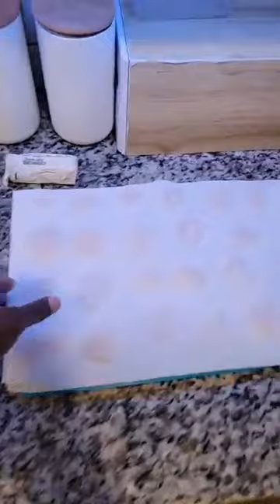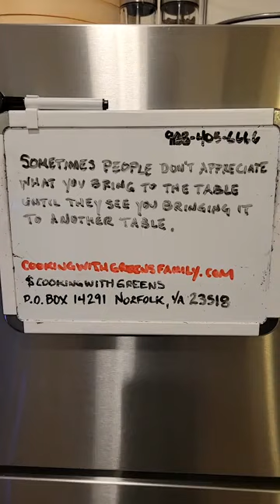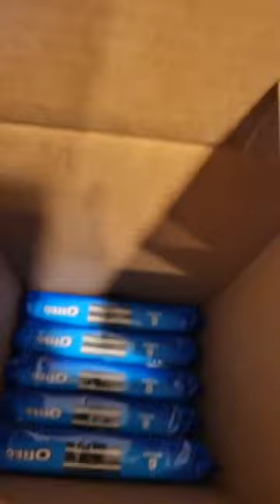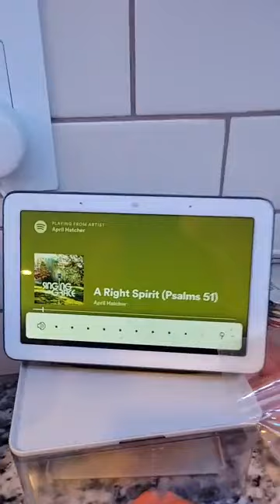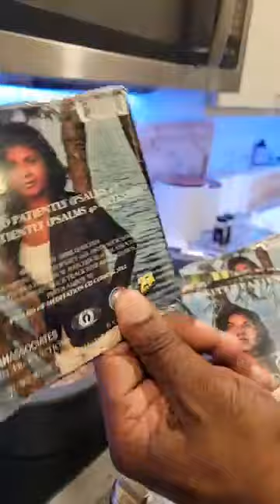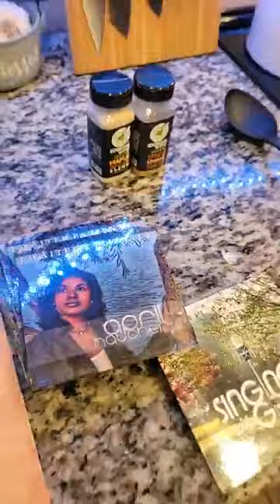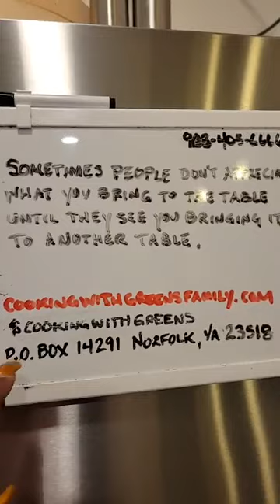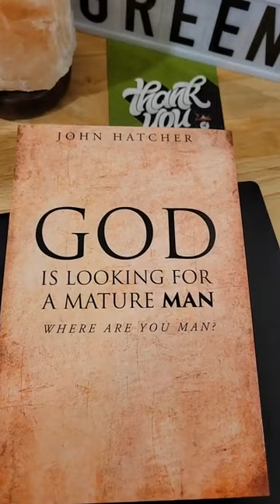Cooking With Greens Surf and Turf Night!